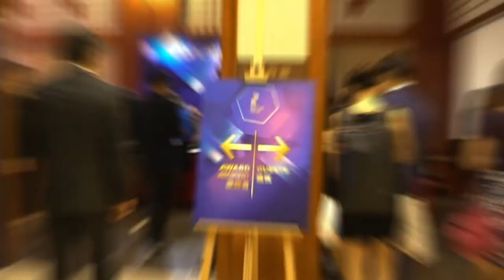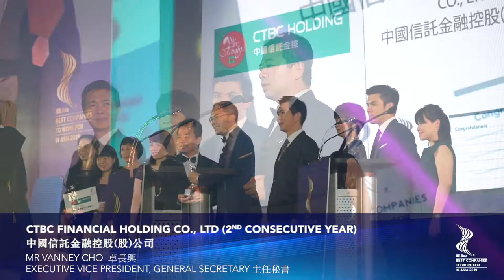Taiwan's Best Companies to Work for in Asia 2019 - Official Highlight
Congratulations to 51 Taiwan's Best Companies to Work for in Asia 2019!